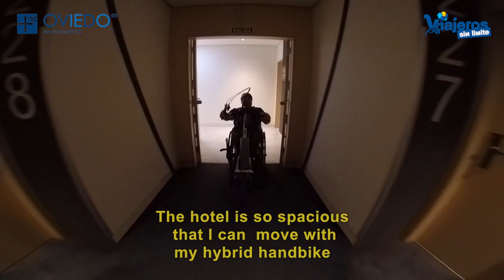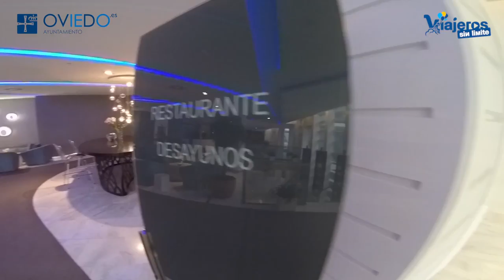Ayre Hotel Oviedo with wheelchair and handbike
When I was enjoying the most beautiful and accessible places of Oviedo with wheelchair and handbike, I chose the Ayre Hotel Oviedo because it makes me feel great when I get exhausted at the end of the day and I do not have to worry about accessibility.

It is also located about 15 minutes from the historic center and the route is with well-executed curb recesses. The hotel is cozy, comfortable and very spacious, which allows me to access with my Attitude hybrid handbike and also with the electric, Lomo Lipo Micro, also in the room, cozy and very bright I can have both handbike leaving plenty of space for I wander in my wheelchair. The bathroom, as you can see also in the video is spacious and well prepared.

If one day you do not feel like leaving the hotel you can chop something in the cafeteria (raciones, plates combined .) and if you want a good tribute, next to the free breakfast buffet, you will find El Bistro Restaurant which is spectacular , With dishes that combine innovation with traditional Asturian cuisine.

Of course there is parking, which is payable although there are no reserved places in the parking area closest to the hotel. I recommend that you occupy two places, there is plenty of room for many cars.

Finally, the free buffet is fantastic, varied, great quality and all within reach from the wheelchair.

In short, that is a good option although there are other hotels that I have also tried although my favorite is the Ayre Oviedo.

Thank you all for accompanying me on this trip.